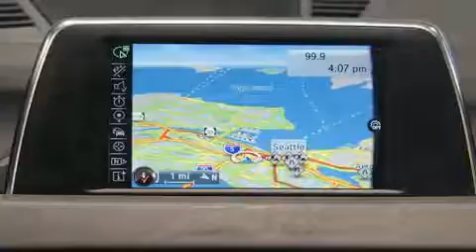2017 BMW X1 xDrive28i in Seattle, WA 98134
BMW Seattle
1002 Airport Way S.

Treat yourself to a test drive in the 2017 BMW X1. With less than 10,000 miles on the odometer, you'll be impressed by a spectacular blend of technology, style and refinement. Under the hood you'll find a 4 cylinder engine with more than 200 horsepower, providing a smooth and predictable driving experience. The engine breathes better thanks to a turbocharger, improving both performance and economy. Top features include front bucket seats, delay-off headlights, a trip computer, tilt and telescoping steering wheel, heated door mirrors, cruise control, a roof rack, and seat memory. BMW also prioritized safety and security with features such as: dual front impact airbags, front side impact airbags, traction control, brake assist, a panic alarm, an emergency communication system, and 4 wheel disc brakes with ABS. All wheel drive enhances stability in unpredictable circumstances. This vehicle has achieved Certified Pre-Owned status, by passing BMW's rigorous certification process. We pride ourselves on providing excellent customer service. Please don't hesitate to give us a call.